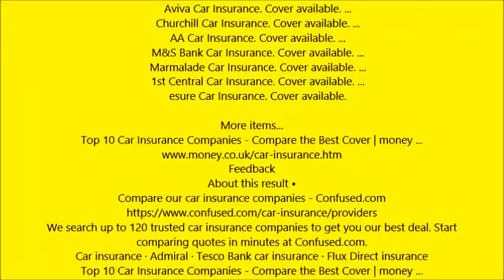get quote for car